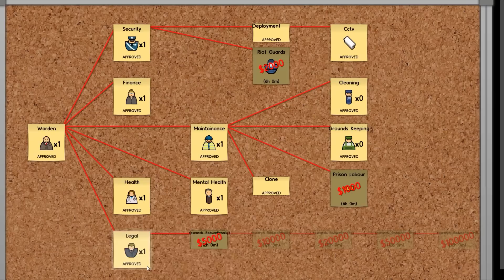Just4Fun: Prison Architect (Alpha-8) #012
▶▶Spiel:◀◀
Name: Prison Architect (gespielt in der Alpha-8)
Genre: Strategie
Developer: Introversion Software
Publisher: Introversion Software
Plattform: PC

▶▶Hinweis:◀◀
Dies ist ein Just4Fun, also spiele ich nur aus Spaß und verfolge kein höheres Ziel. Ich bitte dies zu beachten!